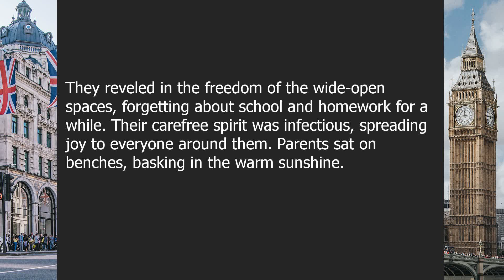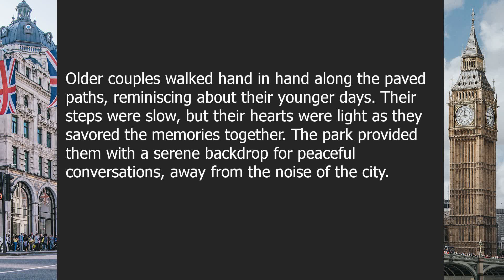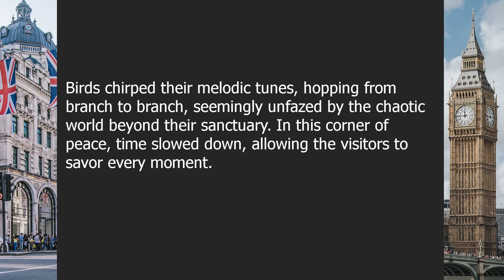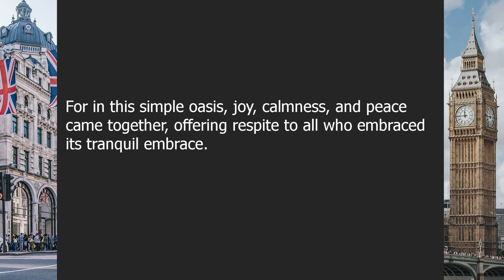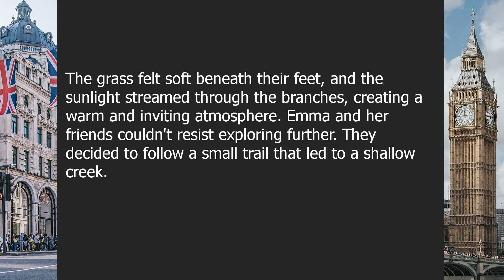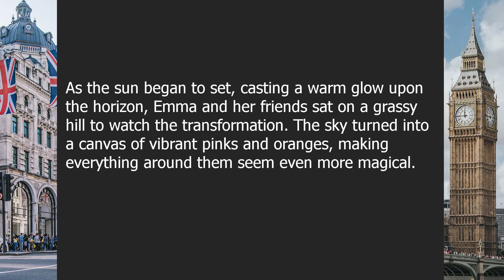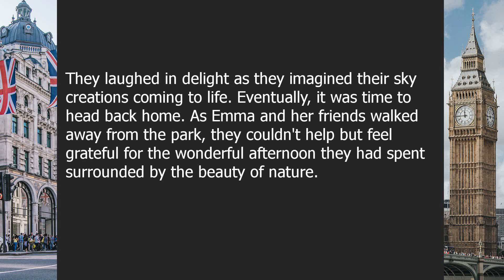Afternoons | Beginner English Listening Comprehension for Practicing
About this video:

Shades of Serenity: Exploring the Tranquility of Afternoons

00:00-03:41 | Chapter 1: Embracing the Calmness
03:41-06:52 | Chapter 2: The Beauty of Nature

Question answers:

Question 1: How can we find tranquility in our afternoons?
Answer: By taking a break from our busy routines and enjoying simple activities that bring us joy.

Question 2: What can we appreciate about nature in the afternoons?
Answer: The soothing sounds, gentle breeze, and vibrant colors that surround us during afternoons in nature.